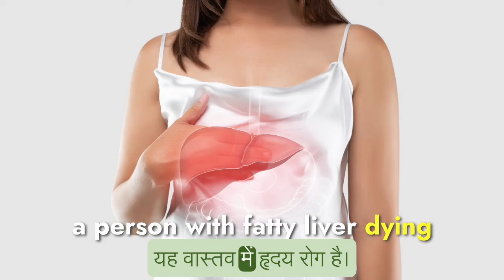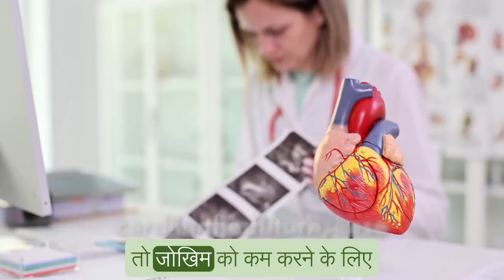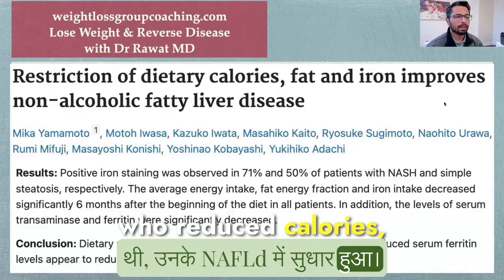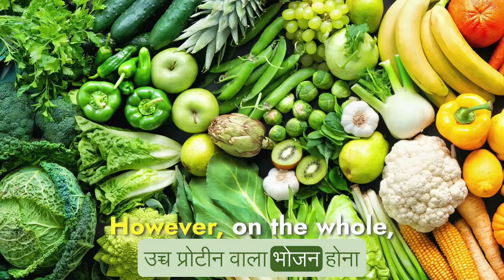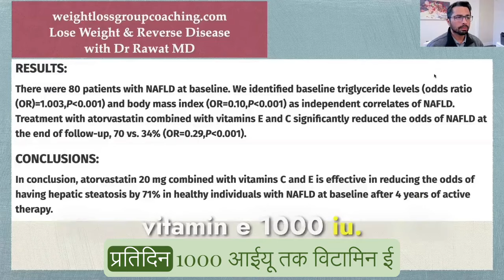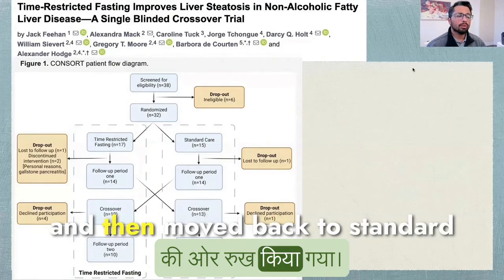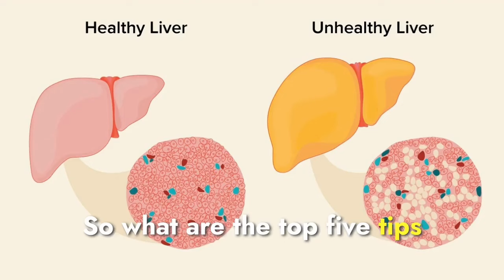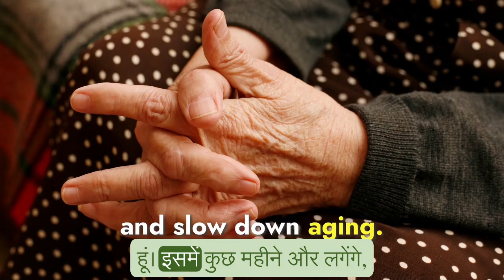FATTY Liver ka REVERSAL 5 Steps Mein ! Dr Rawat MD Hindi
In this video, Dr. Rawat MD discusses the science-based approach to reversing fatty liver in just 5 simple steps. Fatty liver disease is a common condition that can lead to serious health issues if left untreated. Dr. Rawat MD provides valuable insights and practical tips on how to effectively reverse fatty liver through dietary and lifestyle changes. Watch this informative video to learn more about how you can improve your liver health and overall well-being.

Dr Rawat MD is an England trained, Canada based physician ( MBBS MRCGP CCFP ) who studied Nutrition at Harvard and founded . Currently he is writing a book titled ' Slow Aging, Reverse Disease & Optimise Weight'

and discover a 4 week ‘Set Point Reset Lifestyle & Diet Programme’ to Slow Aging, Reverse Disease and Optimise Weight ! Dr Rawat MD will coach you in a Zoom group video setting over 8 Zoom video classes in 4 weeks !

to check Dr Rawat’s product recommendations for Anti Aging, Disease Reversal and Weight Optimisation !

Medical advice followed out of context can be dangerous and Eastern Values Weight Loss does not bear responsibility of any such actions. No Doctor -Patient relationship or liabiilty is formed as a result of the contents of this video.